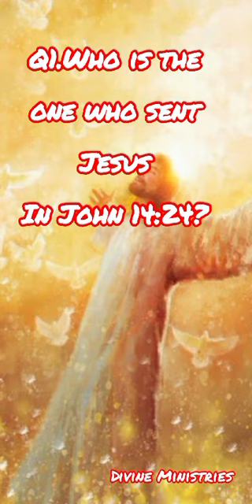No :68 Bible quiz 5 Questions and Answers